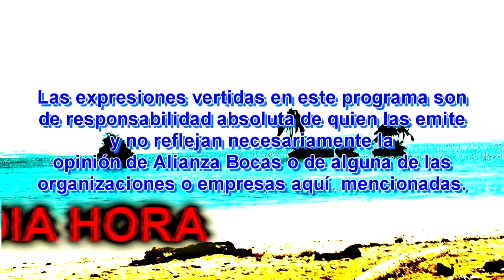Editorial 033 - Conceptos del Turismo Comunitario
Que es el turismo comunitario. Como mejora la relación entre las comunidades y el ambiente que las rodea. Que ofrece a los turistas.